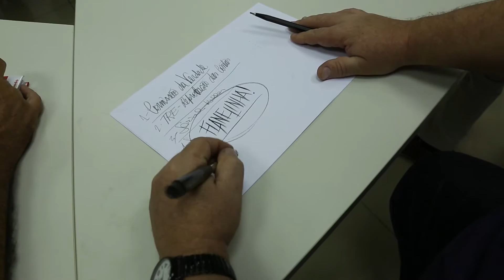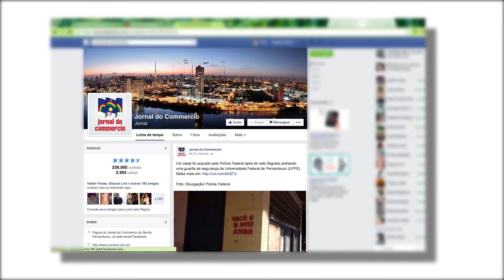Conheça nosso chargista Miguel Falcão no Identidade JC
Reportagem: Diogo Menezes
Imagens e roteiro: Arnaldo Carvalho/JC Imagem
Edição de vídeo: Tato Rocha